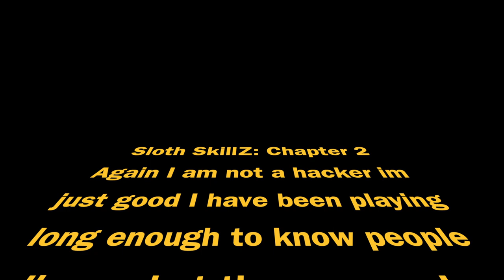My Friends Accuse Me of CHEATING!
For some reason, my friends think that I'm a cheater. You be the judge!